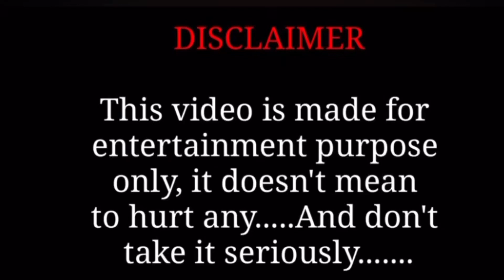Is toxic good or bad